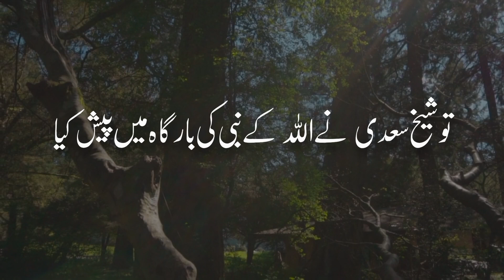Hazrat sheikh Saadi r.a poetry || molana Tariq Jameel Sahab bayan || beautiful status 🫠🐦‍🔥💐